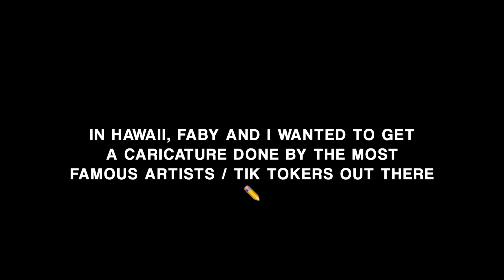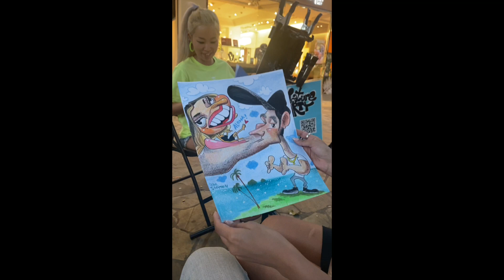I GOT ROASTED BAD!!! (FAMOUS TIK TOK)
I went to Hawaii with Faby, and we ran into Caricature Party!
The amount of talent and how they bring so much laughter to the world is unforgettable! I had to make a vlog, and I hope you enjoyed!